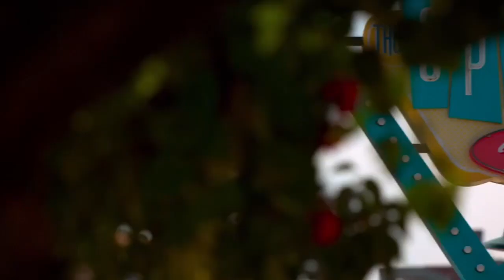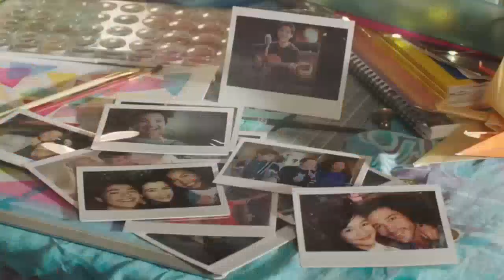Hammer Time clip1